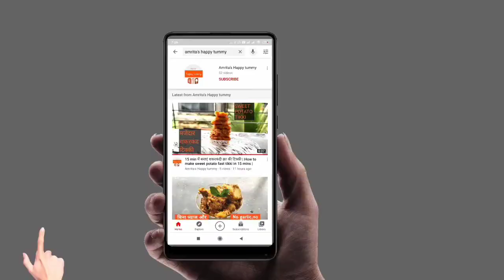ओरीजनल चकली आटा/ भाजनी रेसिपी| Original traditional Chakli atta recipe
15 min में बनाएं शकरकंदी व्रत की टिक्की | How to make sweet potato fast tikki in 15 mins

10 min में बनाएं व्रत का पनीर लबाबदार। Vrat paneer